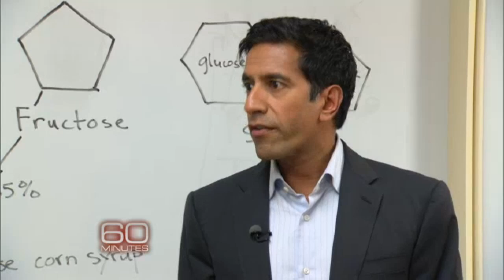Fruit vs. sugary drinks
Though fruit contains sugars, nutritional biologist Kimber Stanhope says it also has nutritional value and isn't absorbed by the body in the same way as sugary drinks.